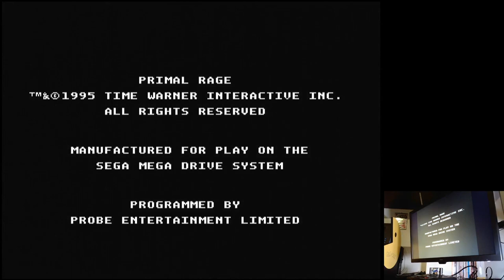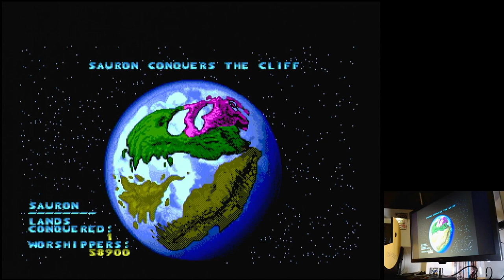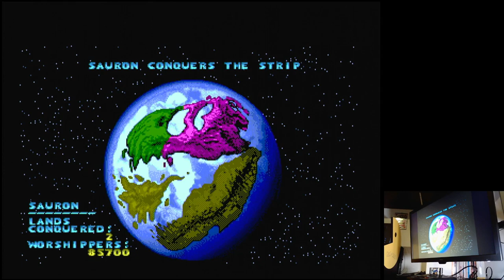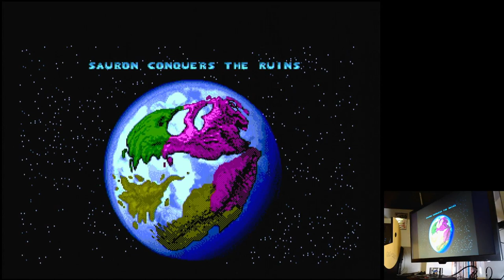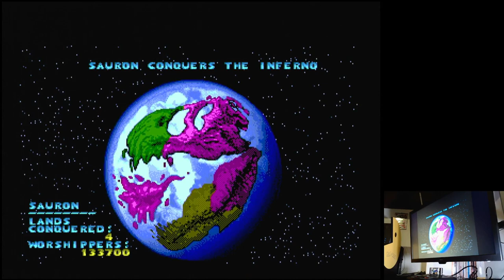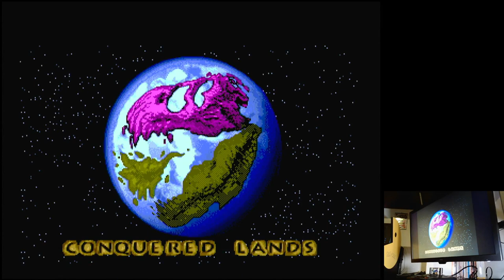Primal Rage Difficulty 7 (Medium) Sega Mega Drive Genesis Original hardware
Primal Rage
Difficulty 7 (Medium)